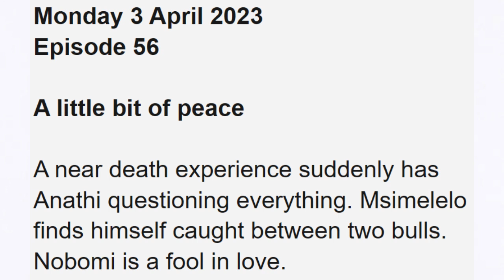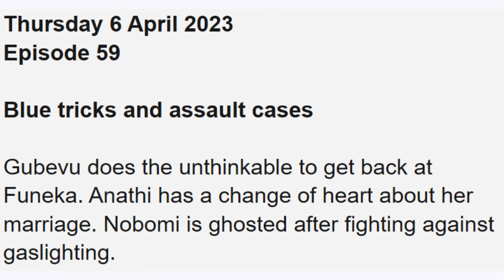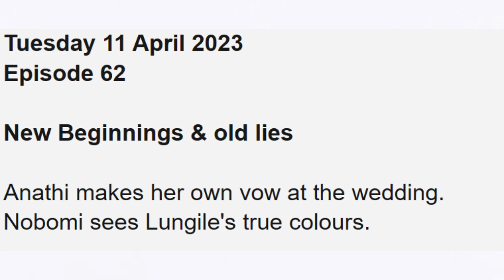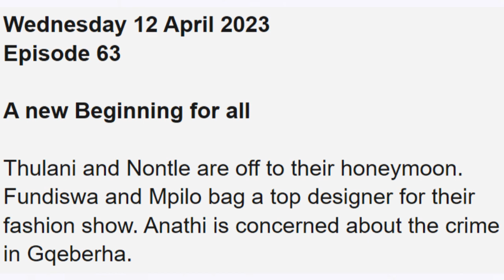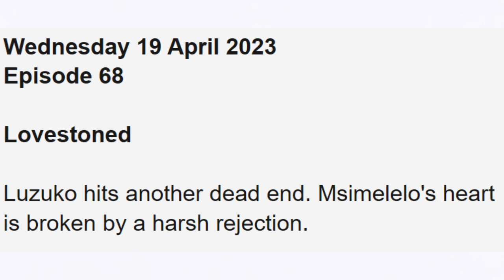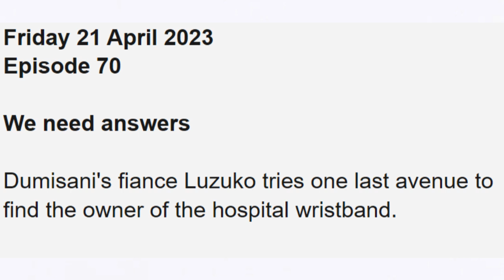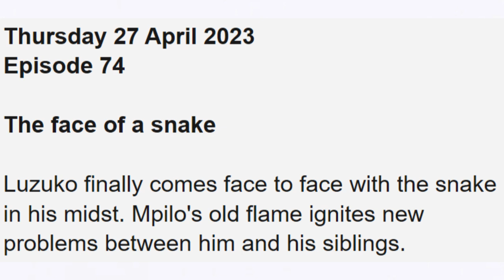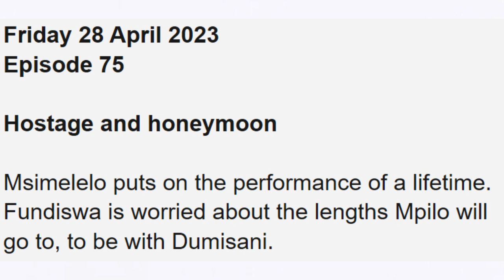Gqeberha: The Empire ~ April 2023 Teasers || A distracted wedding. Also, Luzuko finds the snake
Coming up on Gqeberha: The Empire this April 2023 : A distracted wedding. Also, Luzuko finds the snake.